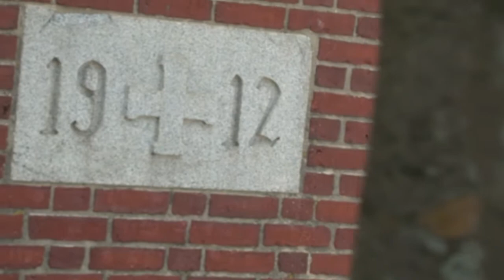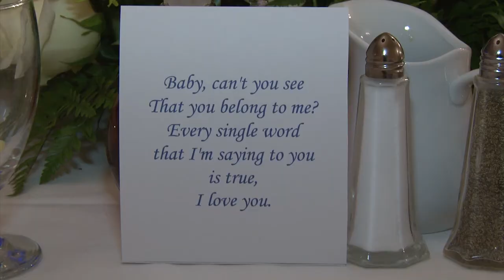Chris & Christine's Wedding Day Highlights !!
Saturday, July 16, 2011, Steve from Curtis Knight Entertainment ~ ~ shot video at Chris & Christine's Wedding Ceremony at St. John's Church in Winthrop, MA., and Reception at Nahant Country Club in Nahant, MA.  Here is a Highlight Video taken during their Celebration.